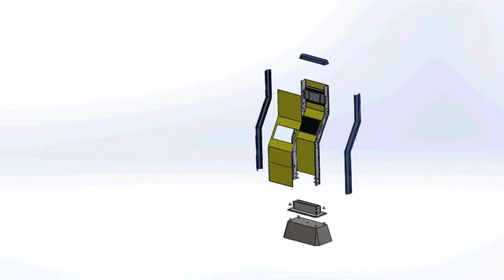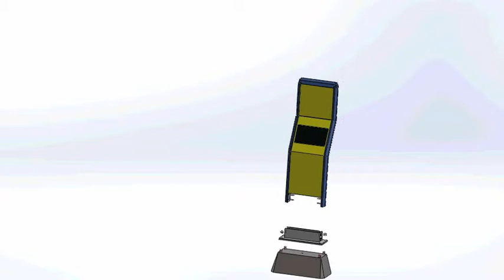Motion Study Train Info Stand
Made in Solid Works